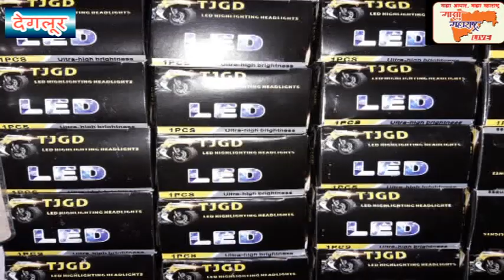महा बकवास बीगाडी आहे महाराष्ट्र सरकार, काँग्रेस कडून मुसलमानाला फक्त निवडणुकीत वापर-गजाला बेगम